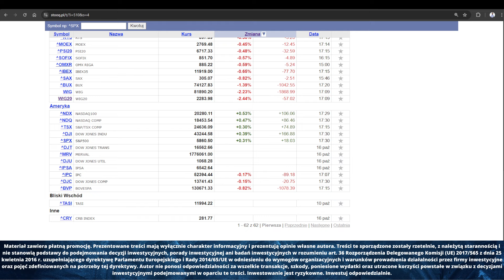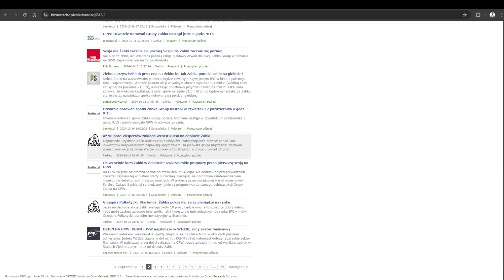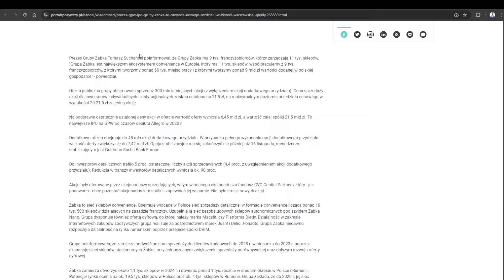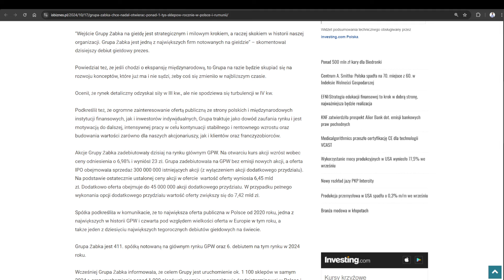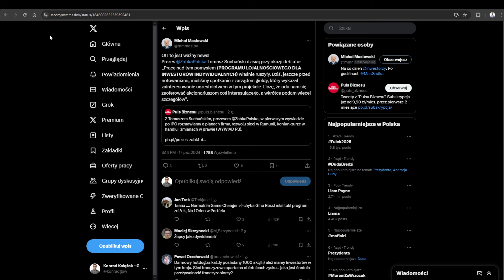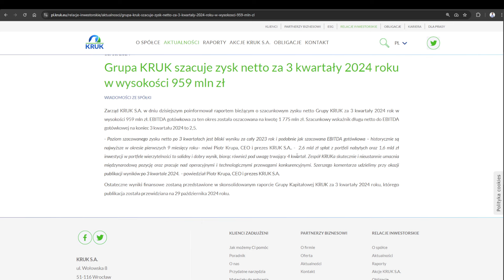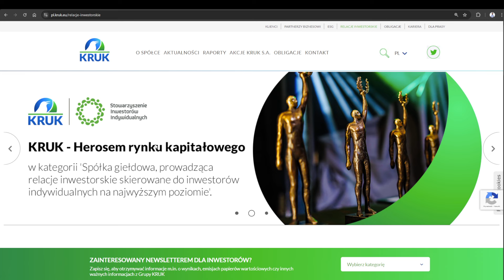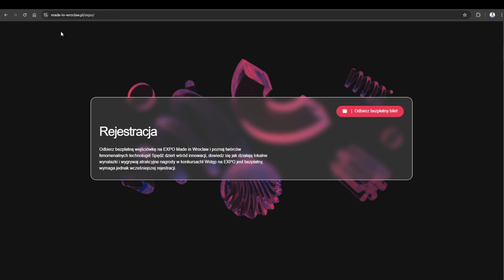IPO Żabki jednak niewypałem? Inwestorzy nic nie zarobili!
Zapraszam na film pt.: "IPO Żabki jednak niewypałem? Inwestorzy nic nie zarobili!"

Zdecydowanie uważam, że inwestycje w akcje to skuteczny sposób na ochronę kapitału przed inflacją, która w ostatnich latach stanowi znaczące wyzwanie dla oszczędności. Na moim kanale koncentruję się na praktycznych aspektach zarządzania własnymi finansami i inwestowaniem na Giełdzie Papierów Wartościowych (GPW), aby pomóc Ci zabezpieczyć i pomnożyć Twój kapitał. Oto, co znajdziesz w moich materiałach:

➡ Analizy spółek - zarówno dużych firm z WIG20, jak i mniejszych podmiotów z potencjałem na wzrost.
➡ Giełda - omówienie aktualnych trendów, notowań i przewidywania na przyszłość.
➡ Oszczędzanie - strategie i porady, jak efektywnie oszczędzać, by zwiększyć dostępne środki na inwestycje.
➡ Inwestycje - różnorodne sposoby inwestowania, ze szczególnym uwzględnieniem inwestycji dywidendowych i długoterminowych.
➡ Akcje - jak wybierać akcje do inwestycji, analiza fundamentalna i techniczna.
➡ Inwestowanie dla początkujących - podstawy inwestowania na giełdzie, aby nawet początkujący mogli z sukcesem rozpocząć swoją przygodę z inwestowaniem.
➡ Finanse osobiste - zarządzanie własnym budżetem w kontekście inwestowania i ochrony przed inflacją.
➡ Inwestowanie dywidendowe - jak budować pasywny dochód i korzystać z dywidend jako źródła regularnych wpływów.

Moim celem jest dostarczenie Ci kompleksowej wiedzy, która pozwoli Ci świadomie podejmować decyzje inwestycyjne i obronić swój kapitał przed inflacją, korzystając z możliwości, jakie oferuje GPW. Zapraszam do śledzenia mojego kanału i rozwoju Twojego portfela inwestycyjnego!

Prezentowane treści mają wyłącznie charakter informacyjny i prezentują opinie własne autora i nie jest to rekomendacja ani porada inwestycyjna. Inwestowanie jest ryzykowne. Inwestuj odpowiedzialnie.

Obejrzyj też inne moje filmy takiej jak:
- Jak Założyć Konto Maklerskie i Kupić Akcje?
- 4 Spółki ze Stopą Dywidendy Około 10%
- Jak stworzyć własny plan inwestycyjny?
- Na czym straciłem najwięcej pieniędzy?
- Jak inwestować w spółki dywidendowe